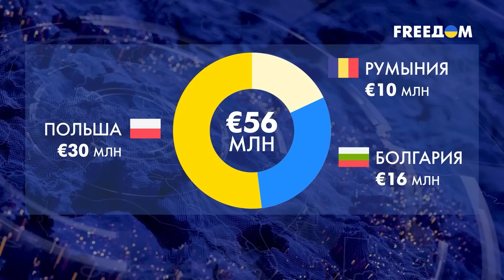🌾 Начинаются протесты! Украинского зерна в Европе становится слишком много?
Украинского зерна в Европе становится слишком много? В Болгарии аграрии блокируют пограничные переходы, из-за беспошлинного ввоза зерна из Украины. А в Польше меняют правила для ограничения ввоза украинского зерна. Почему аграрии протестуют? Что происходит с зерновыми культурами за границей Украины? Детальнее расскажем вам в сюжете!